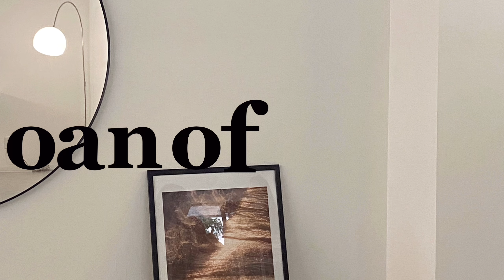最近の購入品を紹介します！(全てがお気に入り❤️)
こんにちは。
モデルの梅村奈央(うめむらなお)です！

またまたお久しぶりの投稿になってしまいました😭
今回は最近の購入品です！
購入して実際に使って良かったアイテムたちを紹介してます☺️是非是非ご覧くださいっ✨